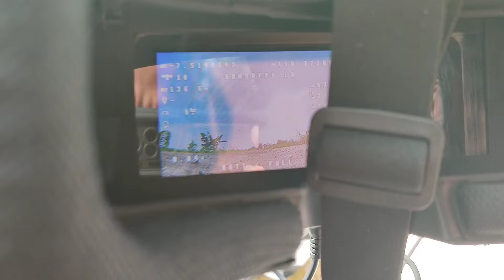🔴 EKSPERIMEN PASANG HP ANDROID DI DRONE FPV 7" HASILNYA DI LUAR NURUL 😩🤣❗